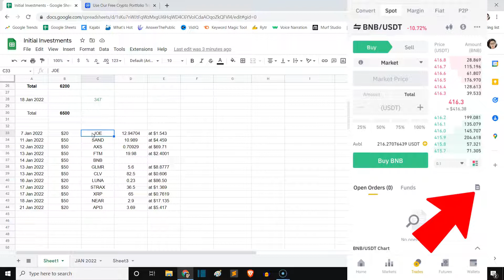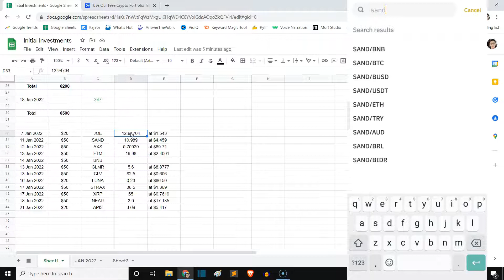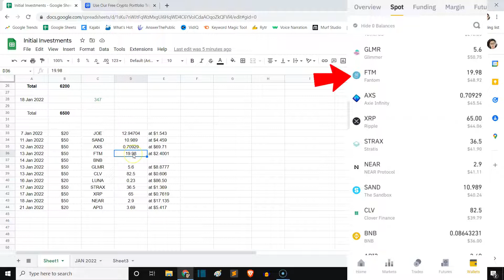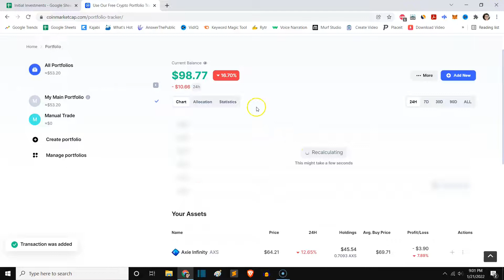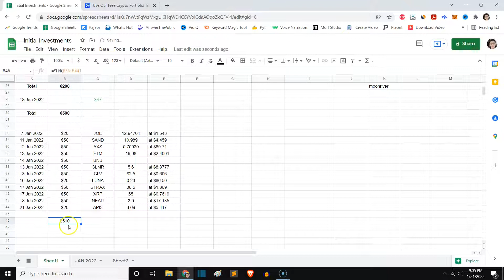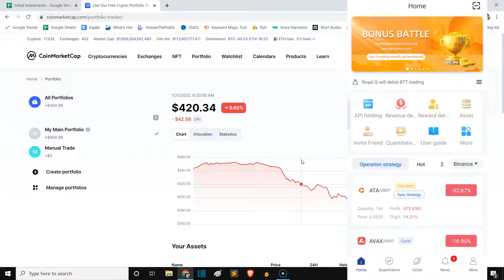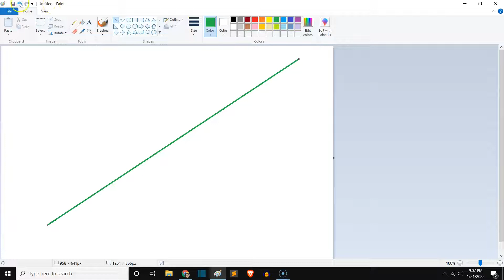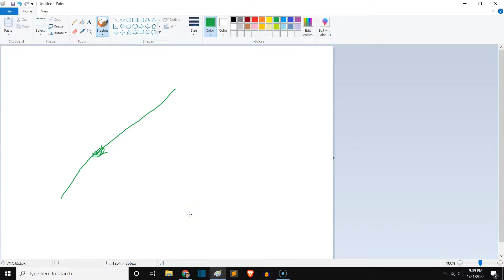Track Your Crypto Portfolio on CoinMarketCap (Full Tutorial)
I show you exactly how to track your crypto portfolio using coinmarketcap. Most of my spot coins were traded in Binance, so I show you how to organize them and get the essential data for your Crypto coin portfolio tracker.

Or use invitation code 👉 ANCYN